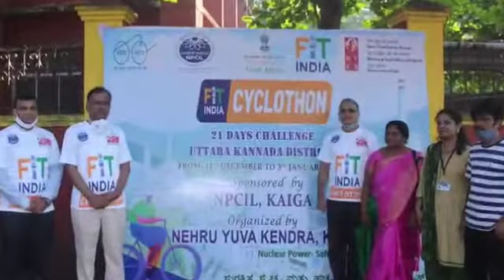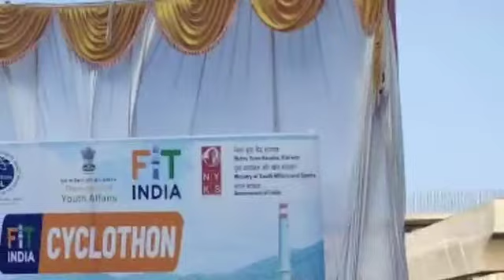Nehru Yuva Kendras across the nation organised Cyclothon as part of NewIndiaFitIndia Campaign. -2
Nehru Yuva Kendras across the nation organised Cyclothon as part of NewIndiaFitIndia Campaign.